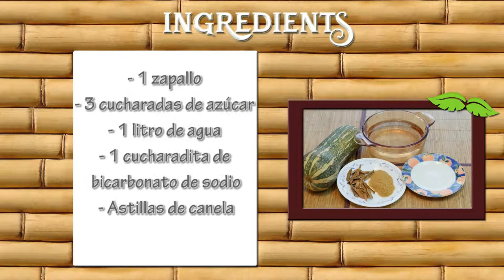How to Prepare Pumpkin in Syrup- CocinaTv By Juan Gonzalo Angel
Pumpkins are part of the squash family and they are usually large, round and vibrant orange with a slightly ribbed, tough and smooth outer skin. Inside the pumpkin are the seeds and flesh. When cooked, the whole pumpkin is edible – the skin, pulp and seeds – you just need to remove the stringy bits which hold the seeds in place.

Nutritional benefits of pumpkin
Pumpkin is a great source of potassium and beta-carotene, which is a carotenoid that converts to vitamin A. It also contains some minerals including calcium and magnesium, as well as vitamins E, C and some B vitamins.